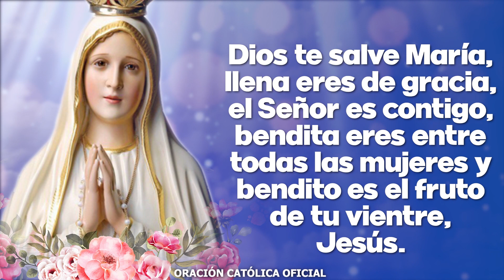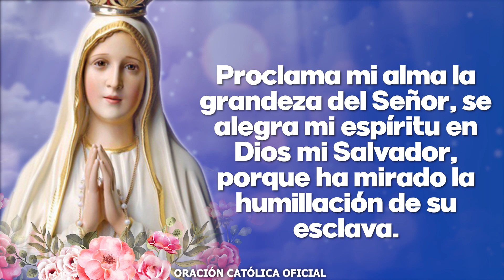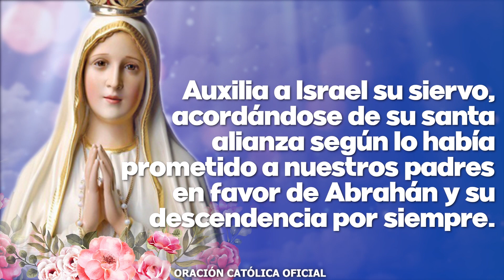Ángelus de Hoy MIÉRCOLES 08 de DICIEMBRE de 2021 ORACIÓN DE MEDIODÍA